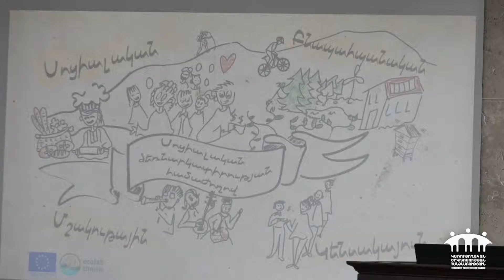Մենք շատ ուրախ ենք, որ ԵՊՀ-ն սոցիալական ձեռներեցության համախմբան համար հարթակ է դարձել. պրոռեկտոր